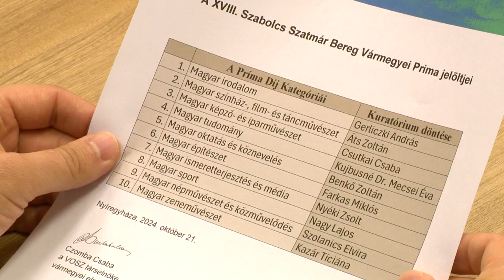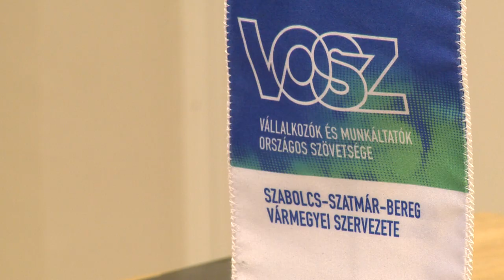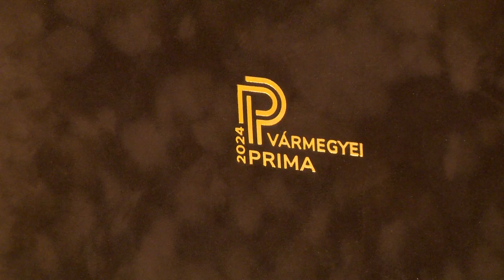Prima-gála a Vármegyeházán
Ettől az évtől egy helyett kétmillió forint lesz a Prima-díj összege, a különdíj pedig továbbra is ötszázezer forintot ér jelentette be Czomba Csaba a VOSZ Szabolcs-Szatmár-Bereg vármegyei elnöke. A Vállalkozók és Munkáltatók Országos Szövetségének vármegyei szervezete november 22-én, pénteken rendezi meg a 18. Prima díjátadó gálát a Vármegyeháza dísztermében. A különböző társadalmi szervezetek idén is tíz kategóriában neveztek meg jelölteket, akik közül a VOSZ kuratóriuma választja ki a három győztest és a különdíjast.